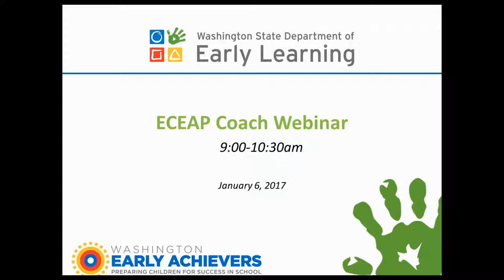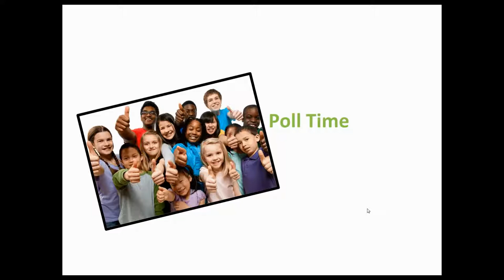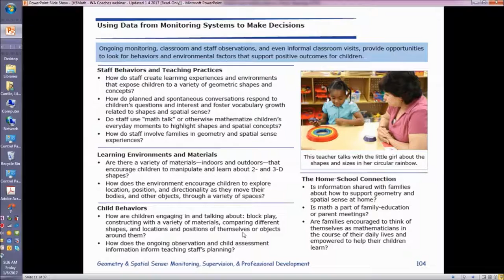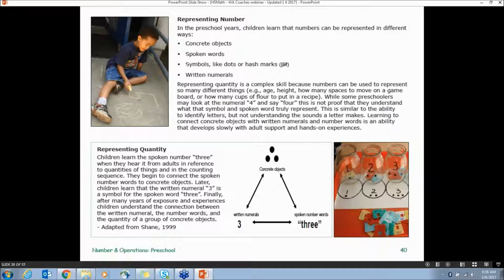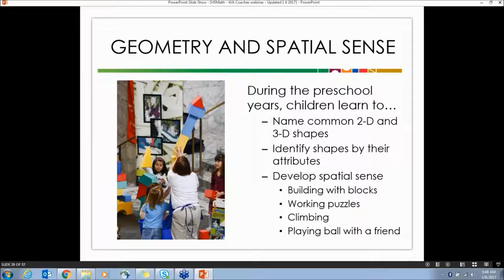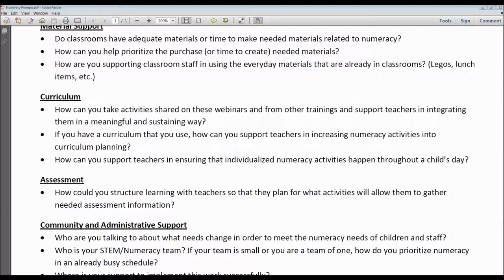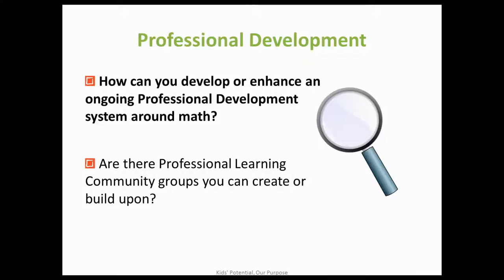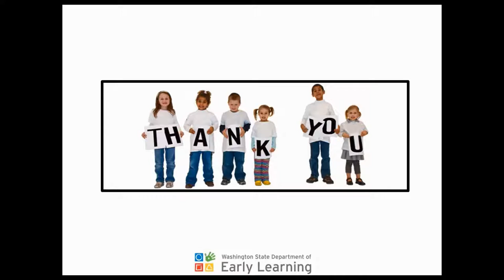January 2017 Coach Webinar: High Five Mathematize